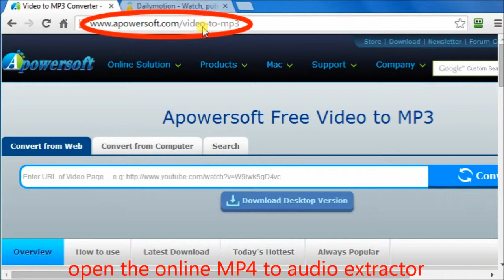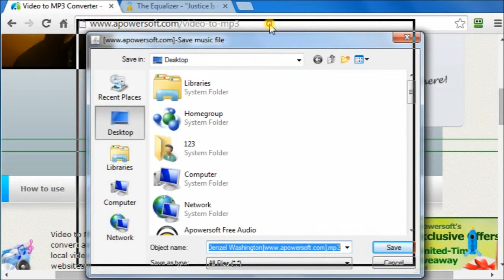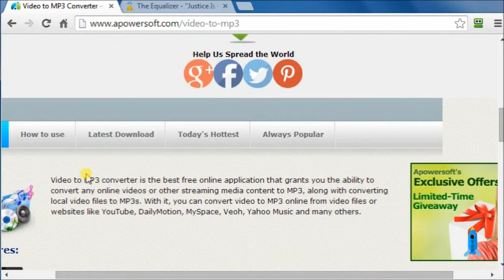Free method to extract audio from online MP4 (New way 2014)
A reliable tool is needed if you wish to extract audio from MP4. This video demo just shows you how quick and easy to do this job with the decent app - Apowersoft Free Video to MP3. What you need to do is to copy the URL of online MP4 and paste it into the designated box, then you can choose to save audio in MP3, AAC, FLAC, WMA and WAV formats. For extracting audio from local MP4 files, you can utilize the "Convert from Computer" function of Video to MP3. Just import the file as instructed, then it will be converted to any format as you like.